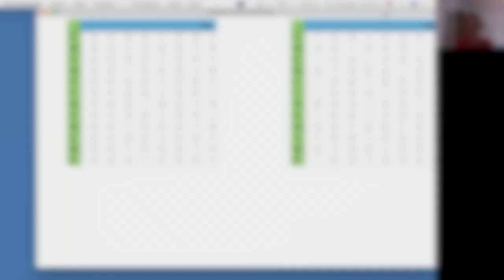8/12 Série Escalas Maiores e Dedilhados, estrelando Si maior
Nessa série de 12 aulas iremos aprender todos os dedilhados das escalas maiores, para as duas mãos! Na aula de hoje, vamos aprender a escala de Si maior.

Todo o material didático está disponível no Canal Telegram da escola Bruno Venturim Academy (gratuitamente).

Toda sexta, ao meio-dia (do horário de Brasília) vai sair uma aula nova de música para vocês, combinado? 😉